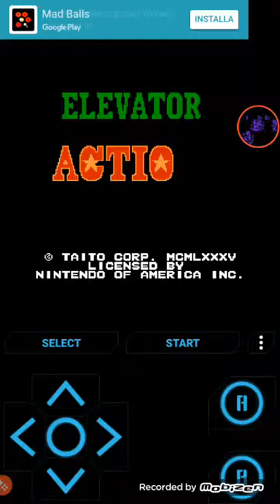Elevator Action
Vuoi suportarmi allora metti codice Null su Fortnite e così sei libero se hai Fortnite